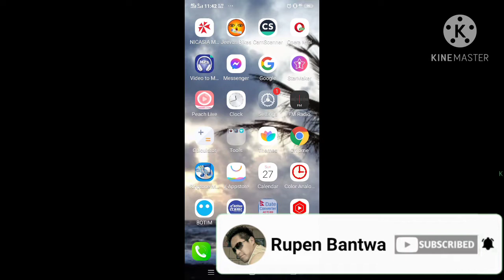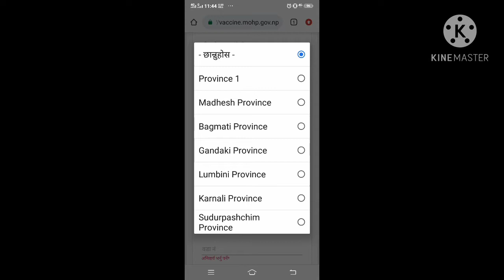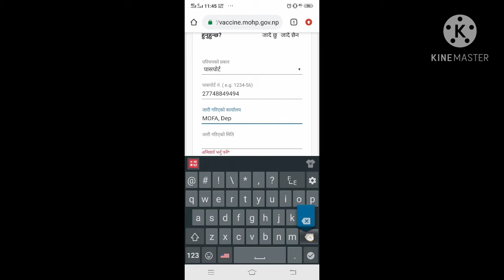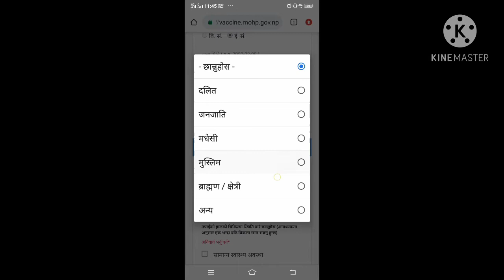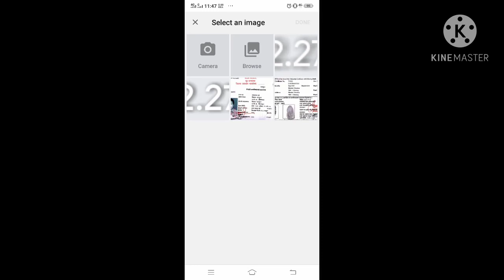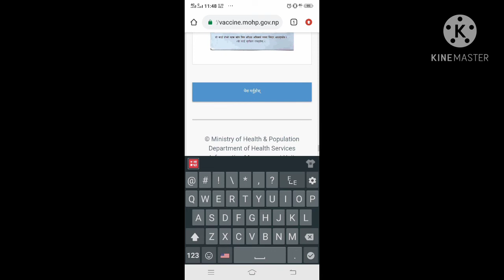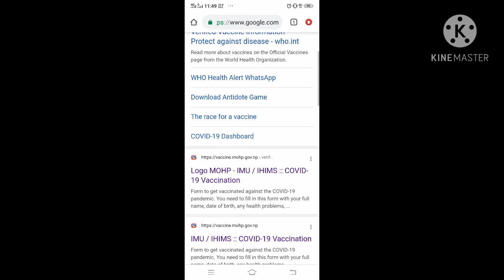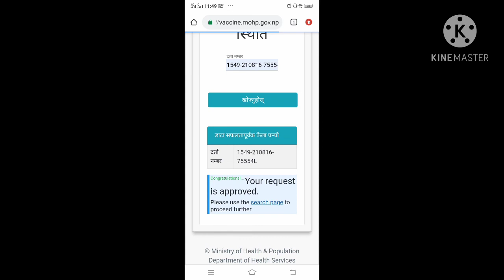How to Get vaccine QR Code through online in Nepal 2022.नेपाल मा भ्याक्सिन QR लिने सजिलो तरिका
ठगिन बाट जोगौ पछिल्लो अवस्था  तुरुन्तै QR कोड सहित को  भयाक्सिन सर्टिफिकेट उपलब्ध गराउदै सम्बन्धित निकाय संगको मिलेमतोमा प्रती ब्यक्ति ४ हजार देखि ५ हजार सम्म सेवा शुल्क कसै कसैले लिने गरेका छन तसर्थ यो चङोल बाट बच्न आफै अनलाइन बाट फारम भरि निशुल्क सेवाको उपभोग गरौँ । छिटो र छरिटो तरिकाले Online मार्फत कोभिड बिरुद्ध को OR कोड सहित को प्रमाणपत्र लिने तरिका यस भिडियो मा दिने कोसिस गरेको छु।
Rupen bantawa channel.
How to Get vaccine QR code through online in Nepal 2022
नेपाल मा भ्याक्सिन QR लिने सजिलो तरिका !